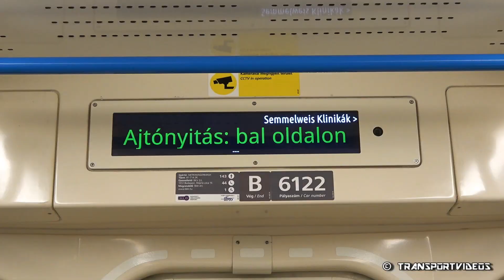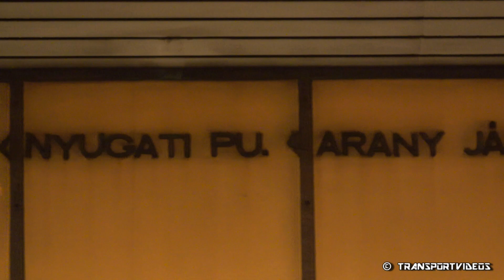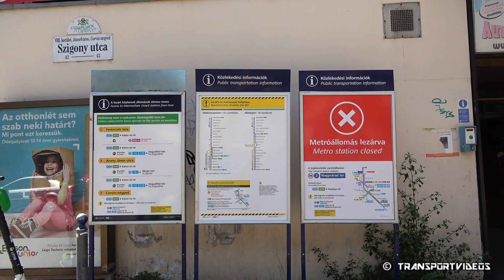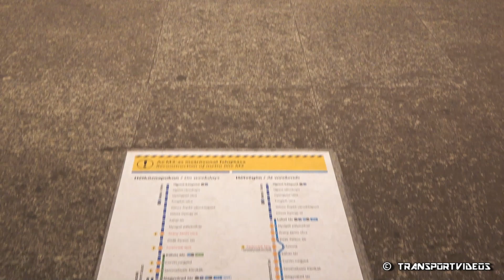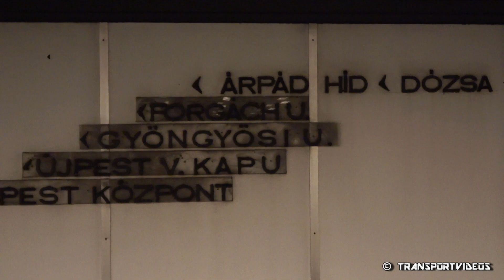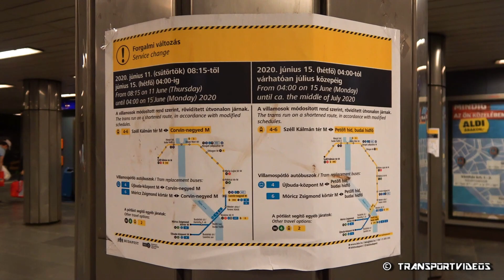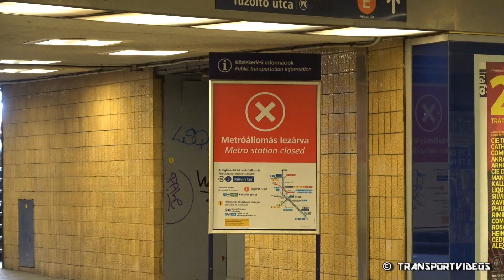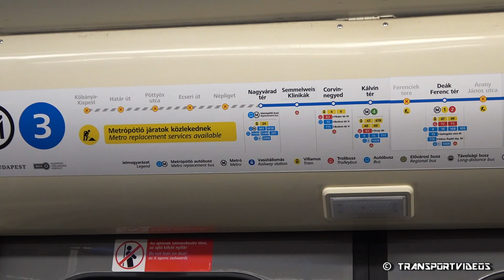2020.07.10. - Az M3-as metró középső szakasza a felújítás előtt (Semmelweis Klinikák, Corvin-negyed)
00:00 - Utazás a Semmelweis Klinikák állomáshoz
01:33 - Semmelweis Klinikák
10:36 - Utazás a Corvin-negyed állomáshoz
11:14 - Corvin-negyed